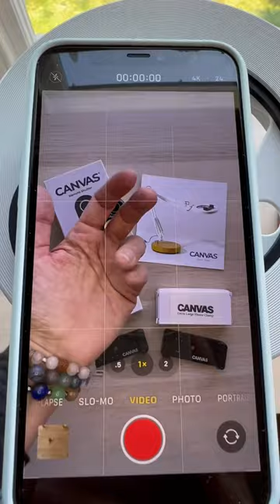HOW I FILM